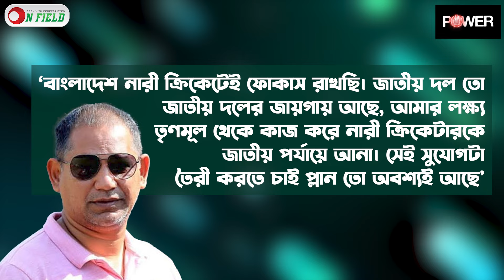নির্বাচক প্যানেলে জায়গা হারালেও বড় দায়িত্ব পেলেন হাবিবুল বাশার || On Field 2024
নির্বাচক প্যানেলে জায়গা হারালেও বড় দায়িত্ব পেলেন হাবিবুল বাশার

𝐏𝐫𝐨𝐝𝐮𝐜𝐭𝐢𝐨𝐧
ON FIELD

𝐏𝐫𝐨𝐝𝐮𝐜𝐭𝐢𝐨𝐧 𝐓𝐞𝐚𝐦
Scripted by          Najifa Tasnim
Voice                    Najifa Tasnim